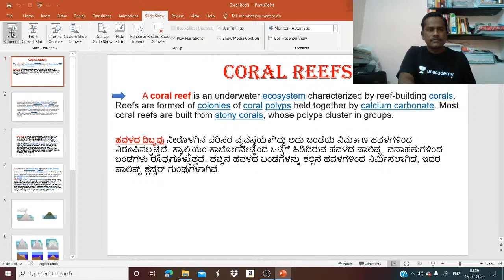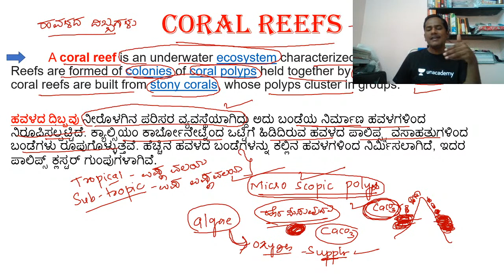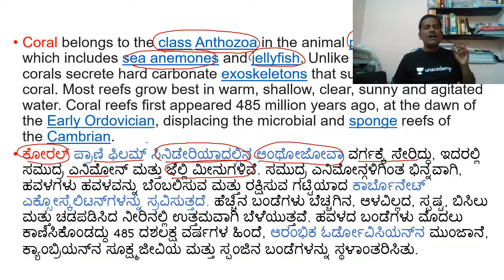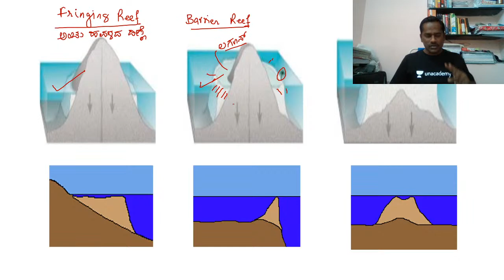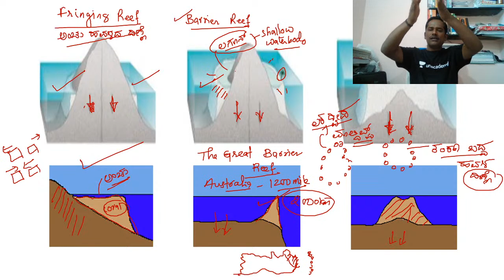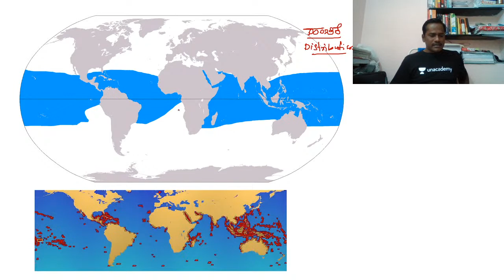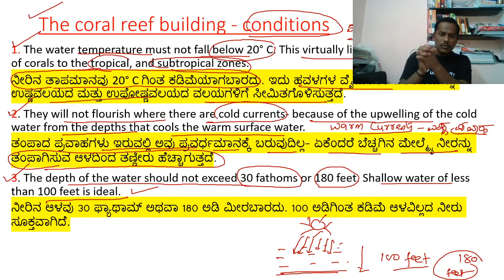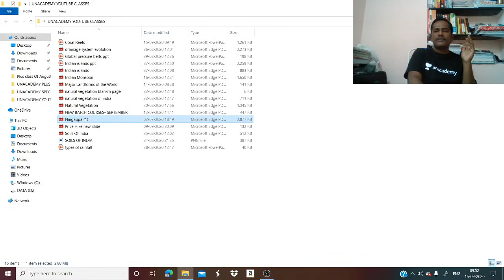Coral Reefs | KAS/FDA/SDA/PSI | Ningappa Masali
"In this class, Ningappa Masali Sir will discuss Topics related to Indian Geography. This class will be useful for candidates preparing for KPSC Exams.This class will be conducted in Kannada and the note will be provided in Kannada/English.

Completed his B.E from VTU | 6 years of teaching experience | Teaches Polity, History, Current Affairs.

 Unacademy Subscription Benefits:
1. Learn from your favorite teacher
2. Dedicated DOUBT sessions
3. One Subscription, Unlimited Access
4. Real-time interaction with Teachers
5. You can ask doubts in the live class
6. Download the videos & watch offline